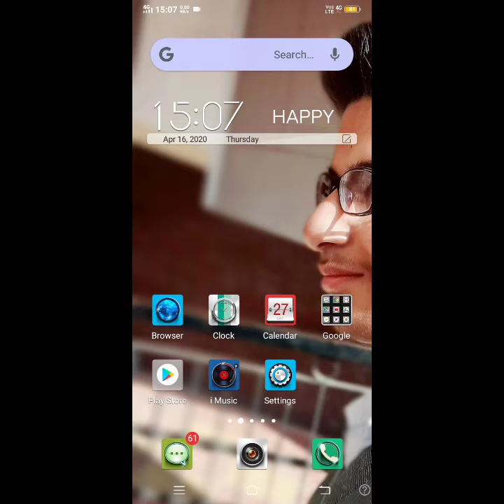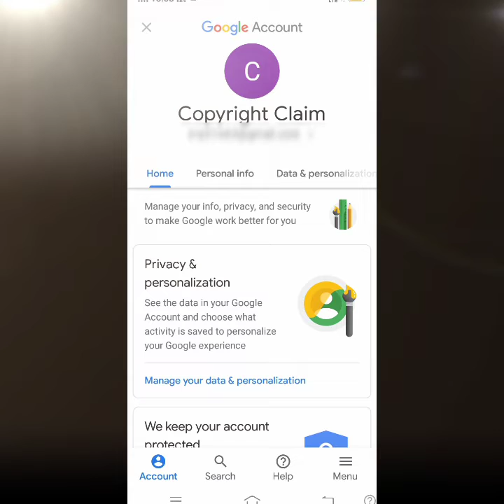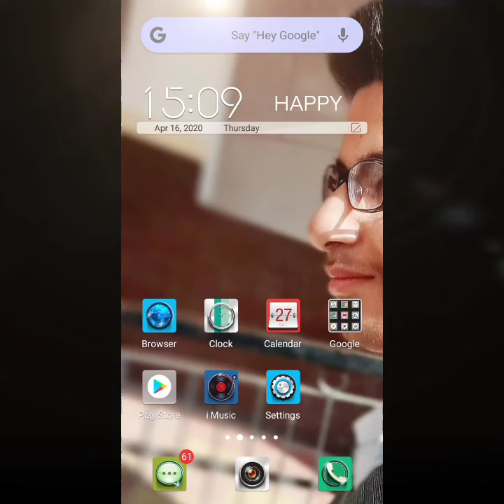How to change Youtube Channel Profile Picture | Change Profile picture in one minute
|  How To use HDR |When and Why | HDR In camera |"

●VIDEO INFORMATION●

How to change profile picture
Technical guruji
Movies4k tech